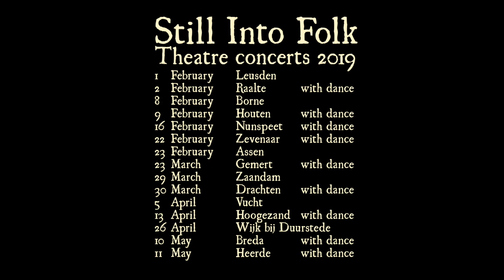Rapalje is "Still Into Folk"- RAPALJE Celtic Folk Music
1  February  Leusden
2  February  Raalte   with dance
8  February  Borne
9  February  Houten   with dance
16  February  Nunspeet  with dance
22  February  Zevenaar   with dance
23  February  Assen
23  March   Gemert   with dance
29  March   Zaandam
30  March   Drachten  with dance
5  April   Vught
13  April   Hoogezand  with dance
26  April   Wijk bij Duurstede
10  May   Breda   with dance
11  May   Heerde   with dance